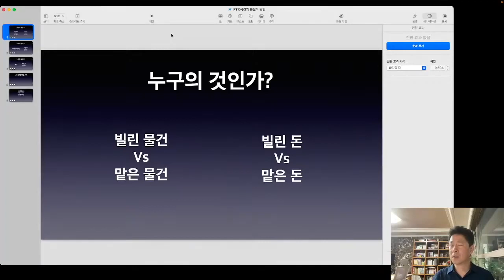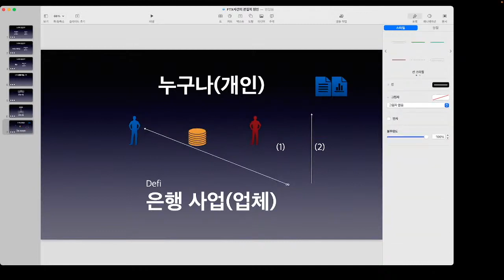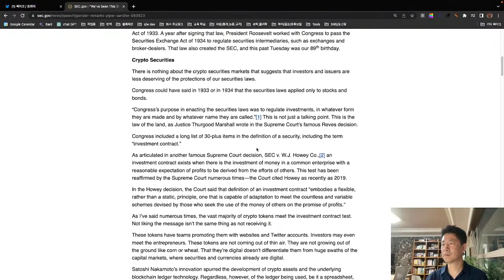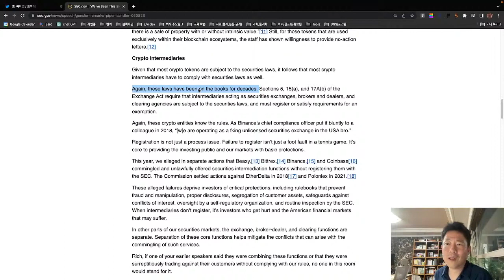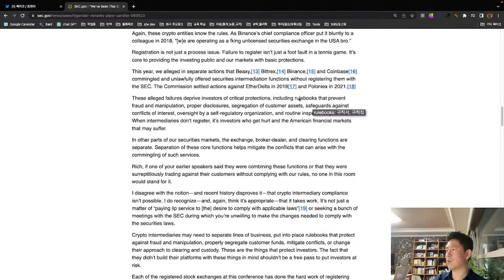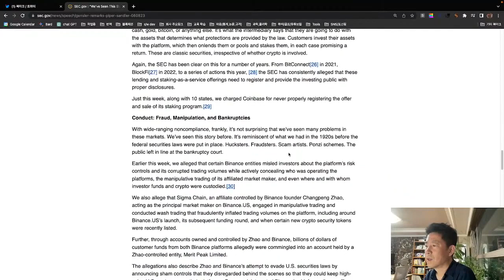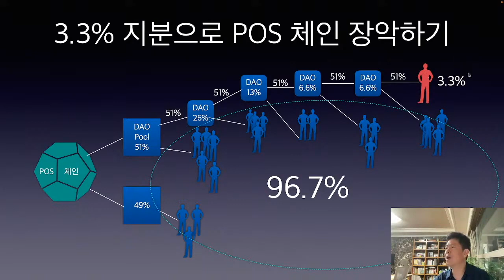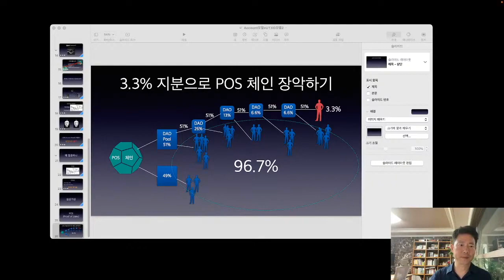6 14live, DeFi 사기 판별법, SEC 의장 스피치, 어카운트모델 스마트컨트렉트가 무쓸모인 이유